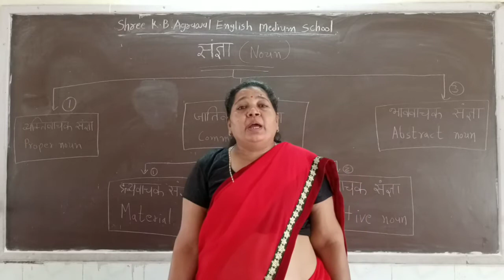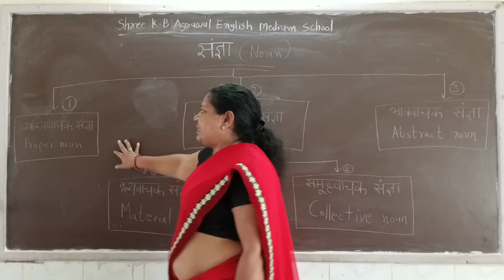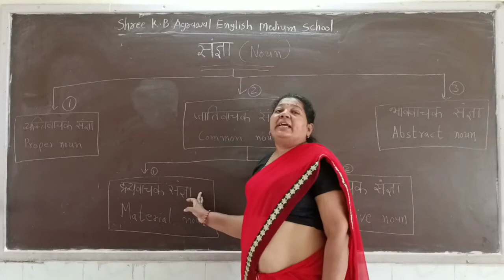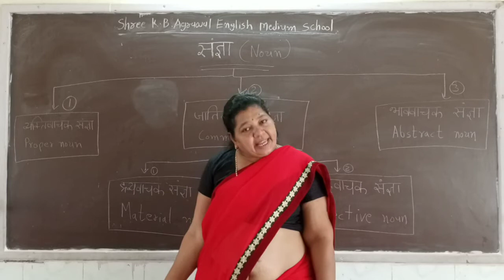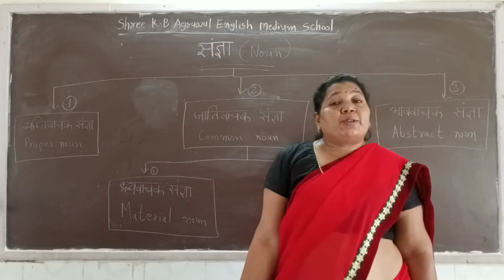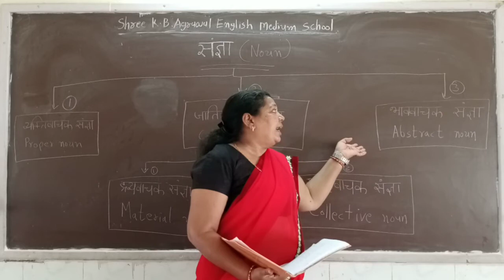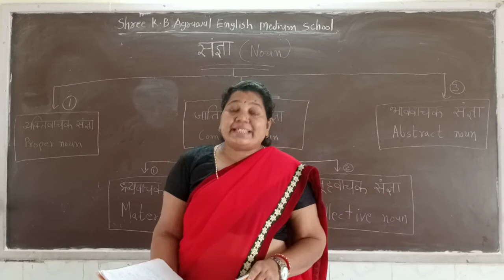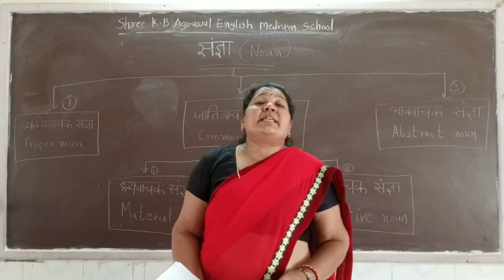SUB :- HINDI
संज्ञा (Noun)